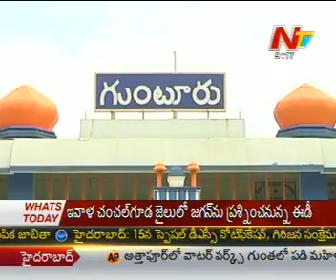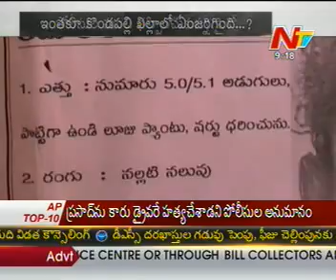Criminal history of Guntur Psycho Sambasiva Rao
NTV News @ 13th July 2012